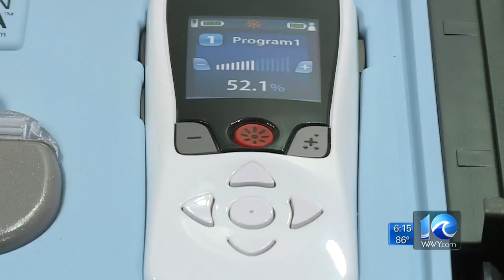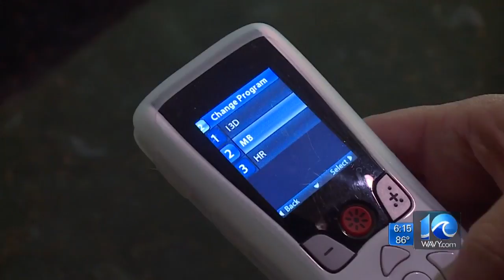Option to Opioids: Managing Pain without Pills